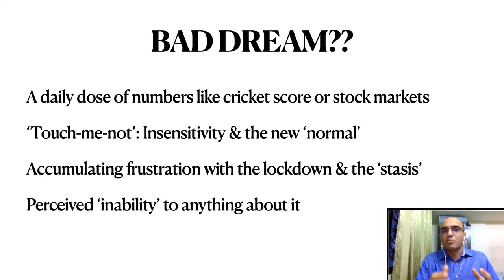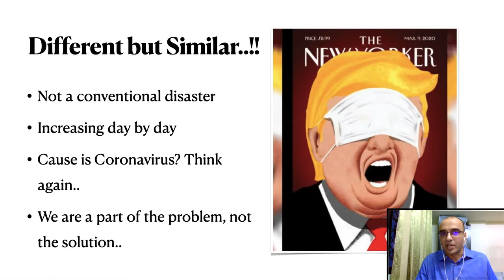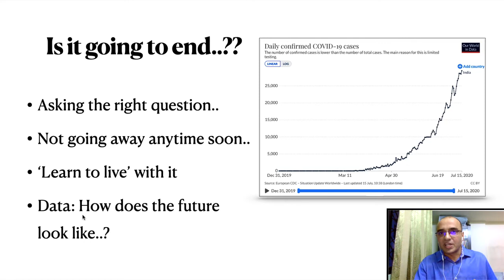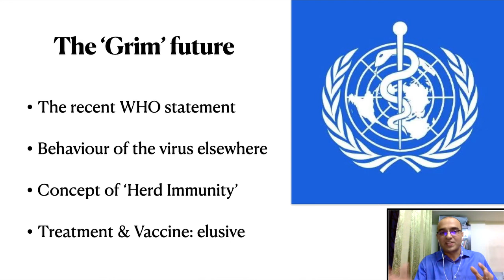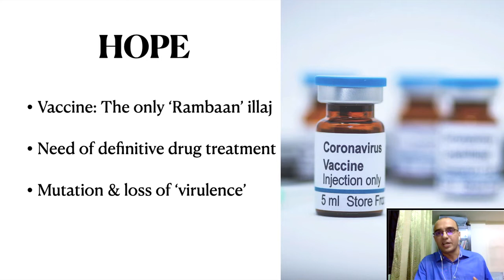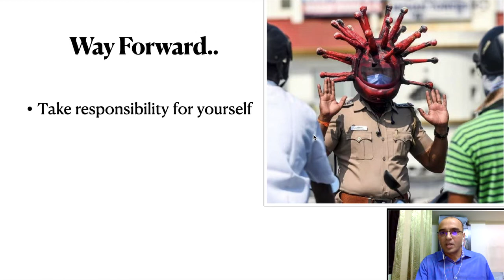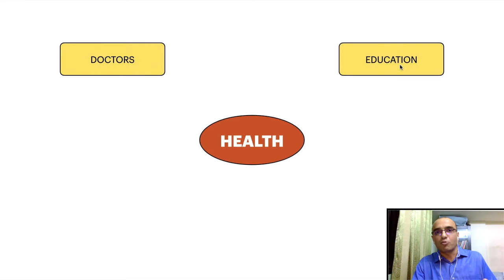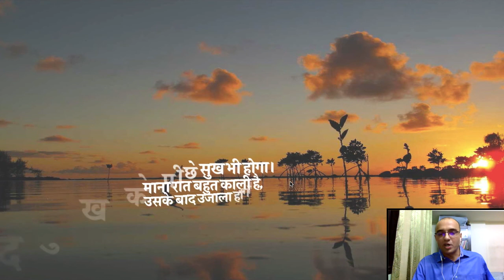Covid19 Crisis: When will the Pandemic end? Analysing the Pandemic, Lockdown, Vaccine in HINDI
Once again normal life of the people has been thrown out of balance by the lockdown announced recently. It raises significant issues like: Will the coronavirus pandemic be controlled? When will the vaccine be available? What is the treatment of the virus? What is the cause of the rapid spread of the coronavirus? When will the lockdown end?  Can lockdown control the pandemic? What is the treatment of coronavirus? How can people defeat coronavirus?